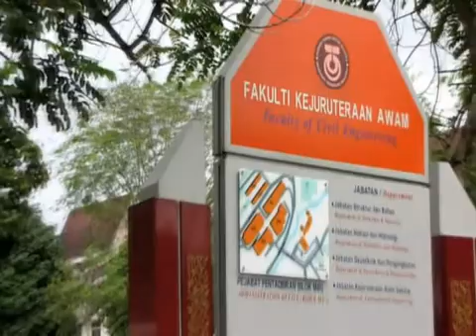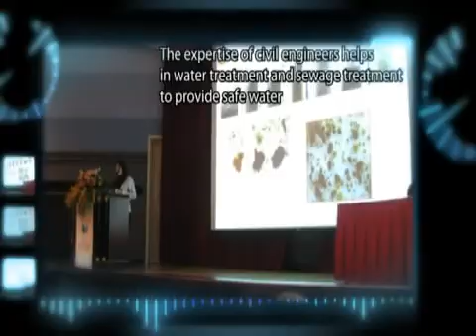What is civil engineering?